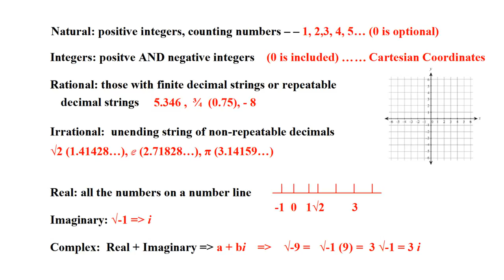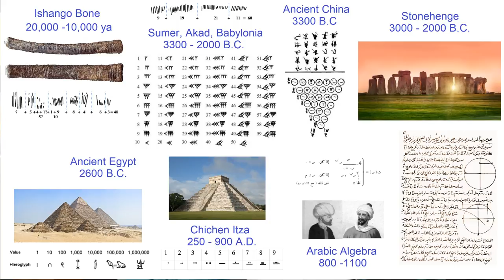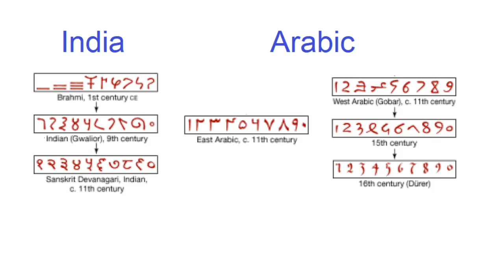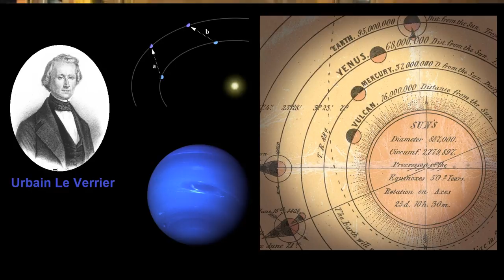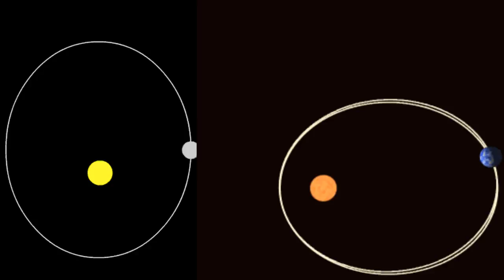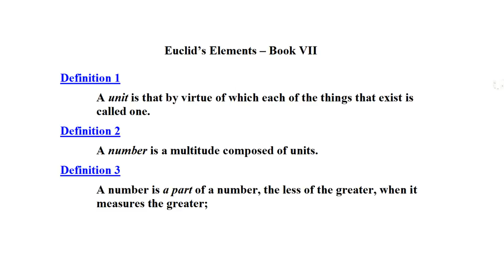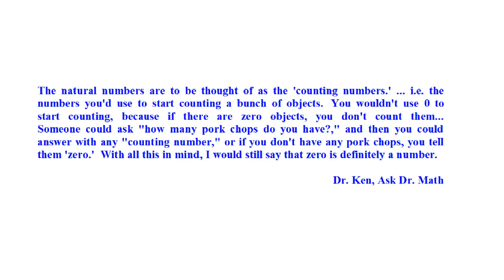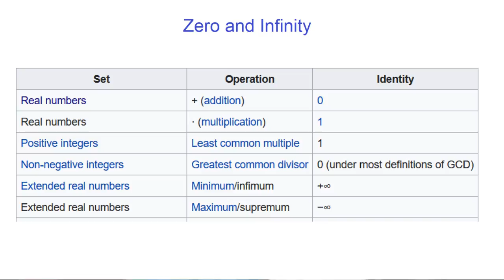What are numbers?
Number: that elusive concept of Mathematics!